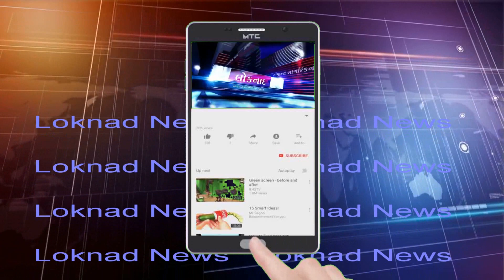સાયરામાં બળાત્કાર બાદ યુવતીની હત્યાનો પડઘો ખેરાલુમાં પડ્યો | Loknad News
અરવલ્લી જિલ્લાના મોડાસા તાલુકાના સાયરા ગામની એક દલીત યુવતીનું અપહરણ કરી કેટલાંક નરાધમોએ સામુહિક બળાત્કાર ગુજારી યુવતીની હત્યા કરી દેતાં તેના પડઘા ઉત્તર ગુજરાતમાં ગામે ગામ લોકોએ આવદનપત્રો આપી હત્યારાઓને ફાંસીની સજા આપવાની માંગણી કરી છે ત્યારે ખેરાલુમાં પણ સોમવારે દલીત સમાજે શહેરીજનો સાથે મૌન રેલી યોજી મામલતદારને આવેદનપત્ર આપી બળાત્કારીઓને ફાંસીની સજા આપવાની માંગણી કરી હતી અને મોડી સાંજે કેન્ડલ માર્ચ યોજી મૃતક યુવતીને શ્રધ્ધાંજલિ આપી હતી-લોકનાદ ન્યૂઝ

Mehsana News
સાયરામાં બળાત્કાર બાદ યુવતીની હત્યાનો પડઘો ખેરાલુમાં પડ્યો
ખેરાલુમાં દલીત સમાજે રેલી યોજી મામલતદારને આવેદનપત્ર આપ્યું
ખેરાલુના સમાચાર
લોકનાદ ન્યૂઝ
ખેરાલુમાં કેન્ડલ માર્ચ યોજી સાયરાની મૃતક યુવતીને શ્રધ્ધાંજલિ અપાઇ
સાયરા રેપકેસ
સાયરાની યુવતીના હત્યારાઓને ફાંસીની સજાની માંગણી
સાયરા, તા. મોડાસા, જિલ્લો-અરવલ્લી